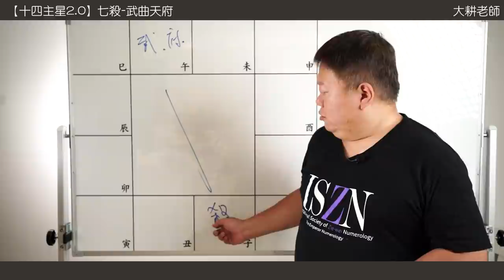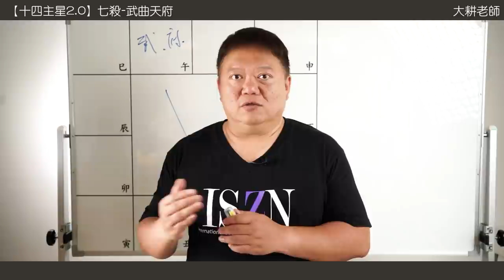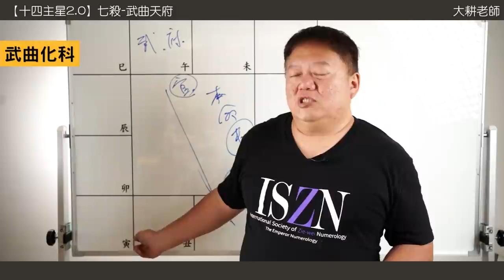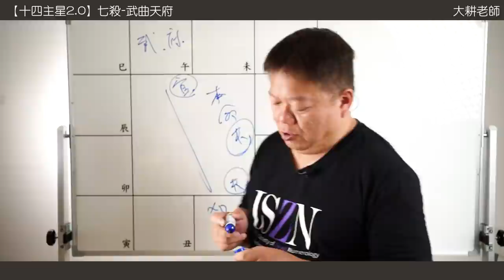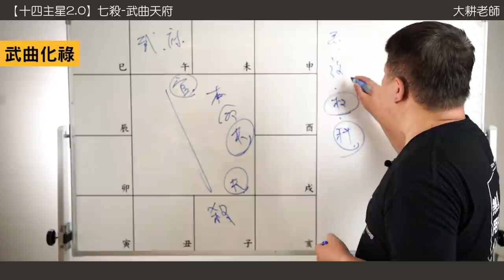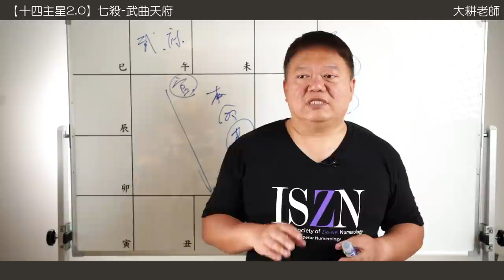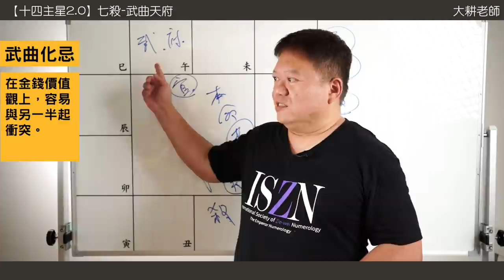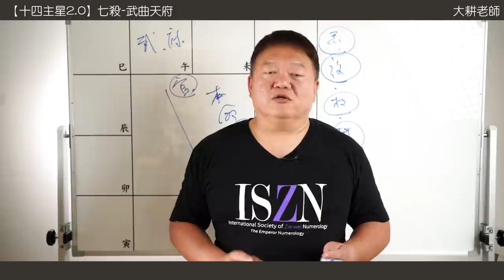十四主星曜四化2.0 |七殺篇-武府對拱遇上祿權科忌的愛恨情仇►國際紫微學會&大耕老師◄請開字幕